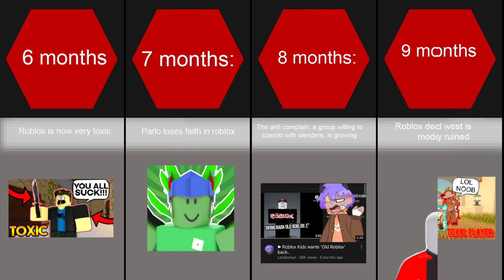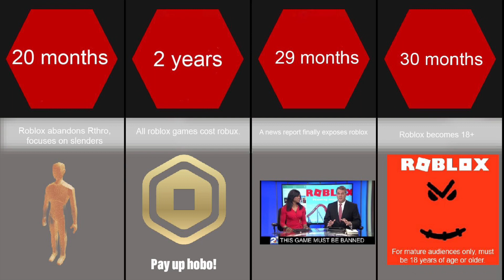Probability comparison: What if we began to forgive slenders?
This was made for fun but also thanks to you